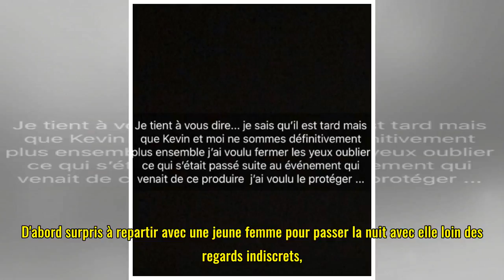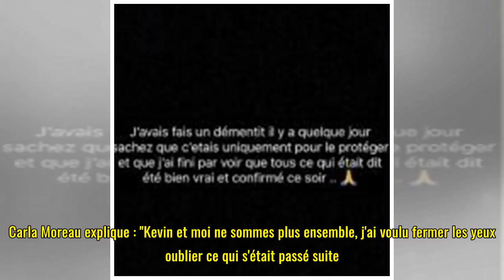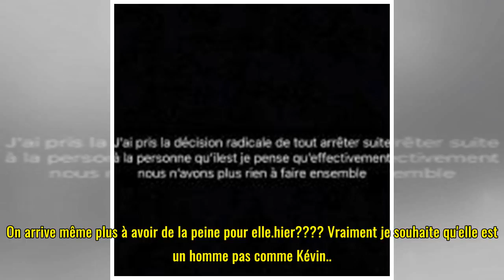PHOTOS - Carla Moreau (LMA) quitte Kevin Guedj, elle fait une annonce officielle !